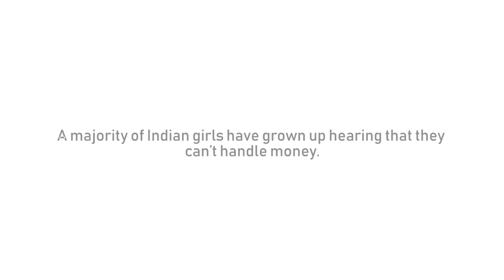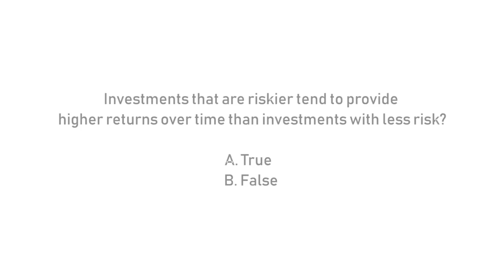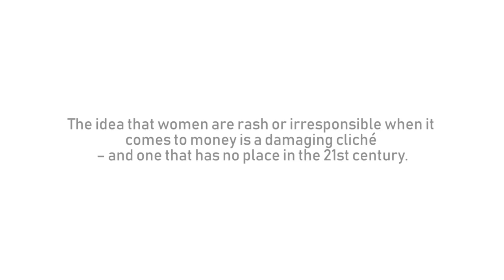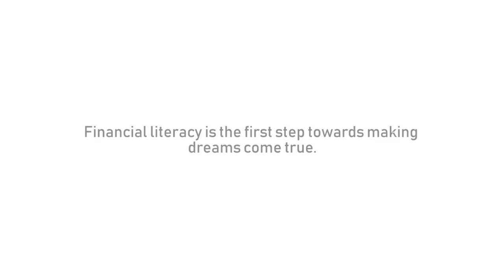Smash The Stereotypes!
Aviva India with HT Brand Studio - Let's Talk Finance, Ladies!